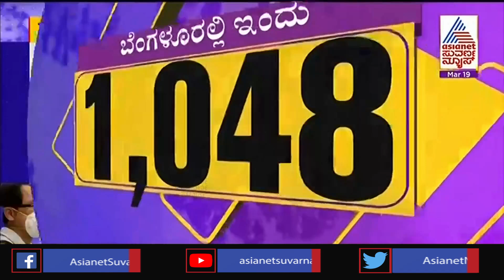ಲಾಕ್ ಡೌನ್ ಬೇಡವೇ ಬೇಡ, ಇಂಡಸ್ಟ್ರಿ ಮುಚ್ಚೋಗುತ್ತೆ - ನಟ ಪ್ರೇಮ್ ಆತಂಕ !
Covid-19 | Actor Nenapirali Prem Says Lockdown Is Not Necessary